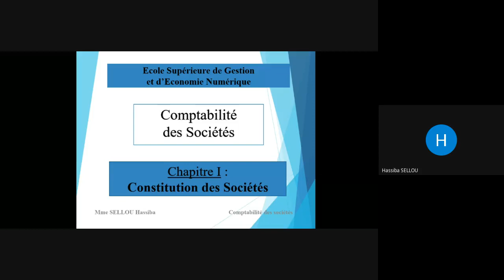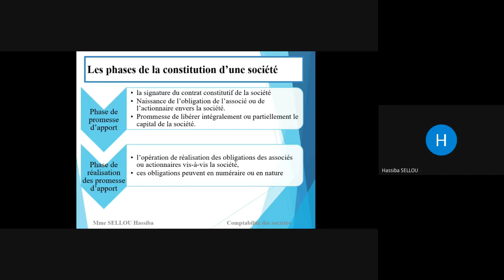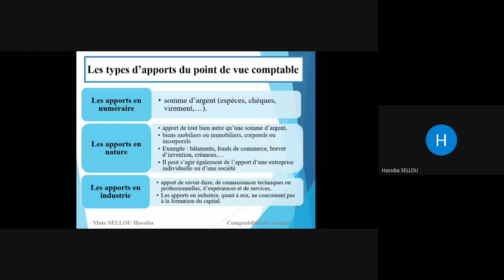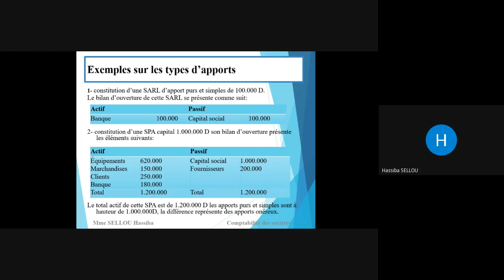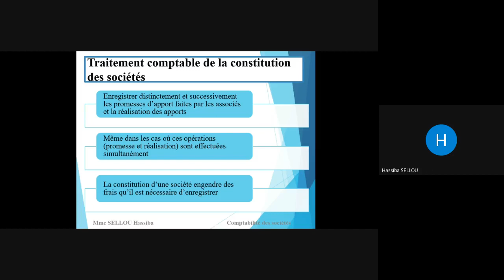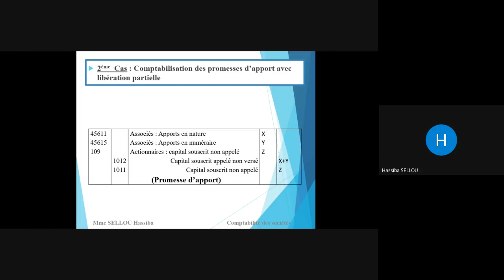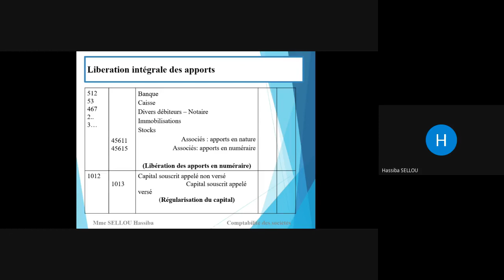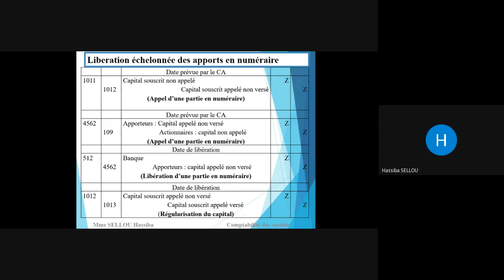Comptabilité des Sociétés : Constitution des Sociétés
Module : Comptabilité des sociétés
Année : 4ème année
Enseignant : Sellou Hassiba